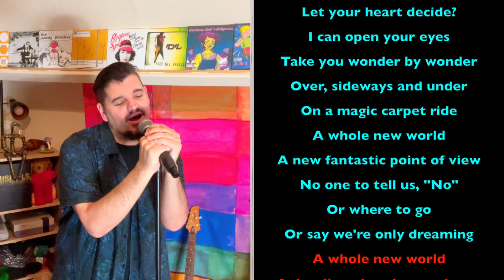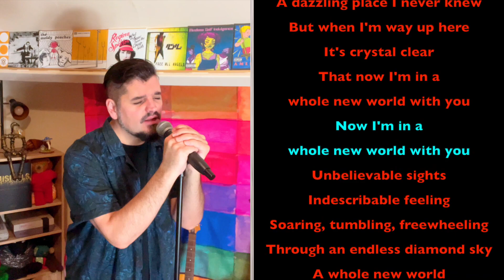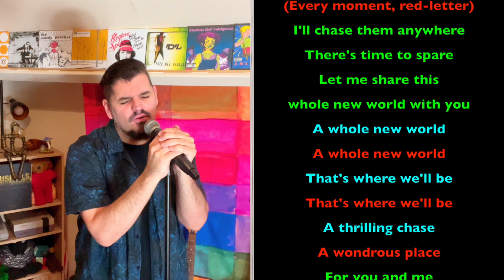Aladdin - A Whole New World (male only) Sing with me!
Singing With Myself